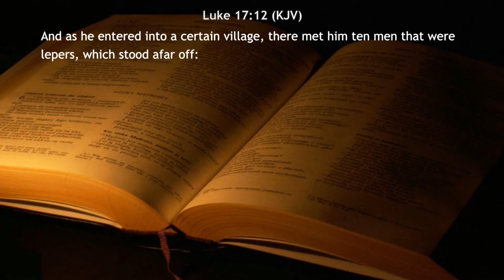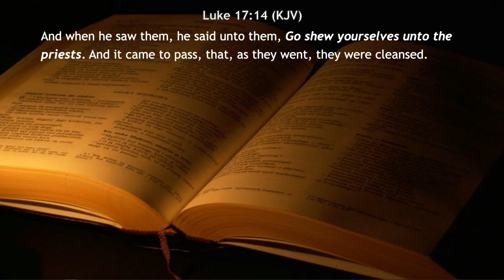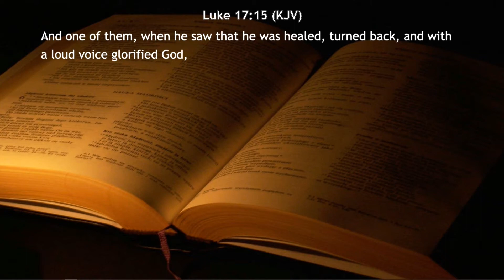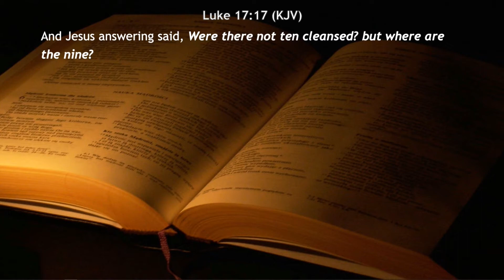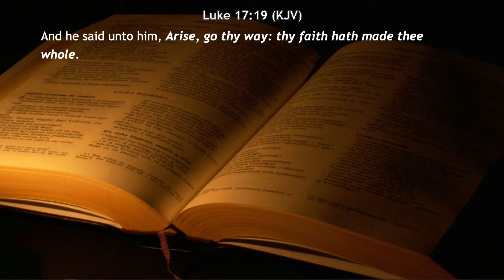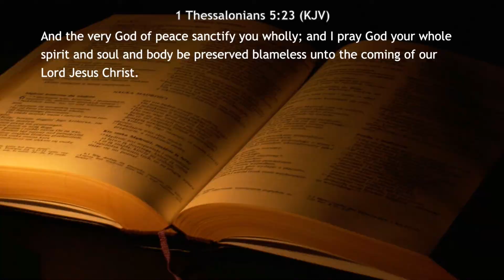Being Grateful - Pastor Versal Mason Jr.